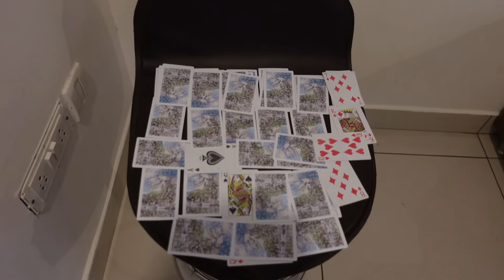On the way to Bangalore from Hyderabad | Our first couple of days hotel in Bangalore